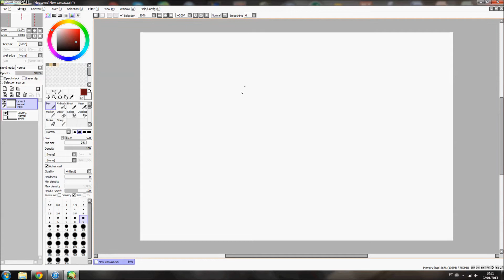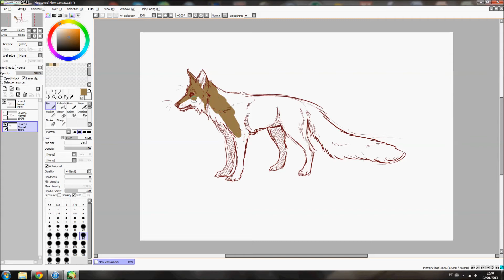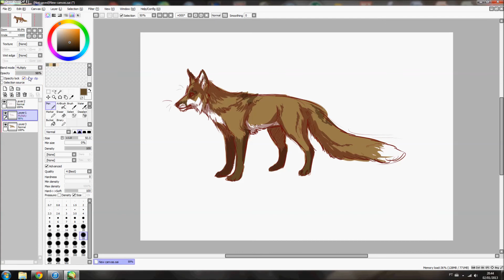Paint Tool SAI - Test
Another test with CamStudio because it was being a bit** lately.
All done by me.